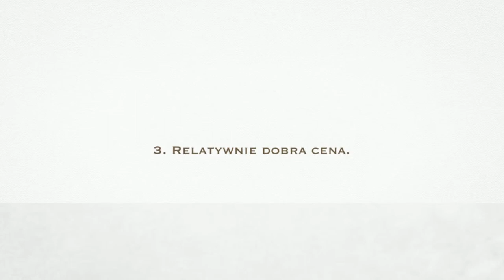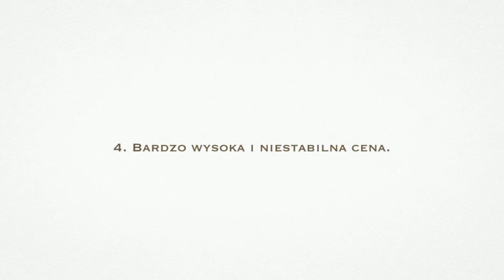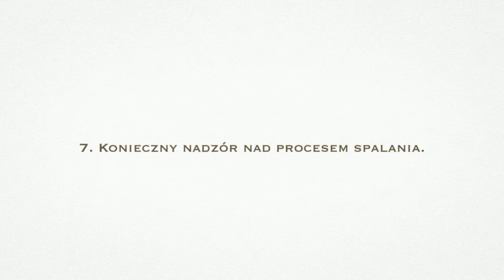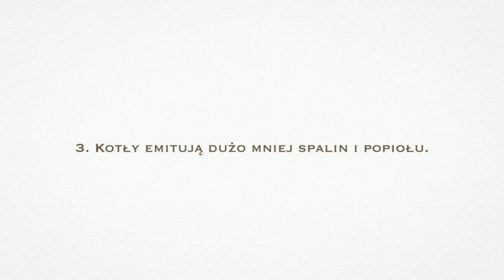Jak ogrzać dom?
Jeśli kupiłeś projekt domu i zależy Ci na obniżeniu kosztu ogrzewania domu po wybudowaniu, zachęcamy do przeczytania artykułu na blogu MGProjekt.